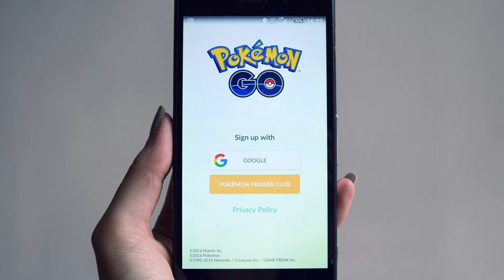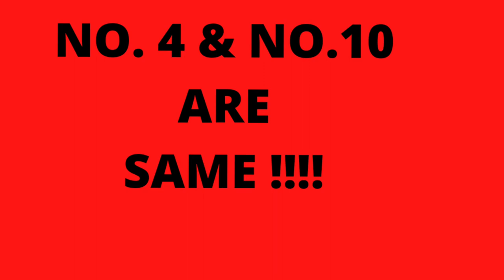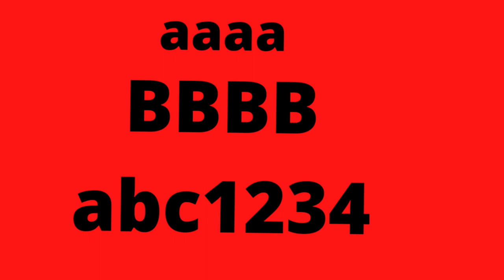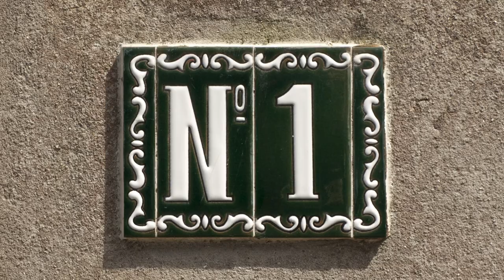What is the worst passwords of 2021 | Computer worst passwords in hindi | Worlds Worst Password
This list will surprise you . This list of worst passwords 2021 will educate you.

What are the most common passwords in the world in hindi.

Topics covered-
1. दुनिया के सबसे खराब पासवर्ड
2. Interesting facts about passwords
3. fun facts about passwords
4. cool facts about passwords

Spotlight with deepak channel